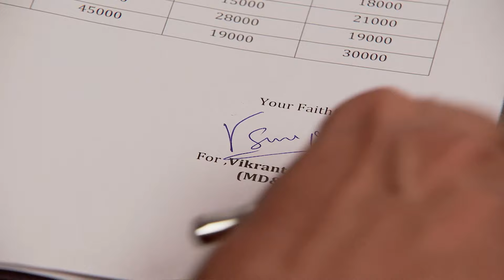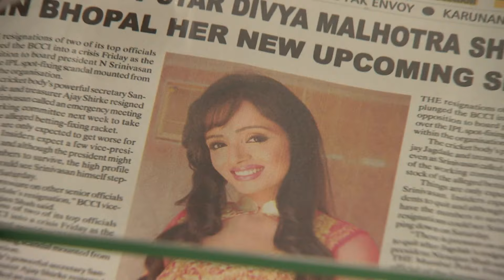राज दिव्या से मिलने जाता है | Punar Vivah | Full Ep. 215 | Zee Ganga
Vikrant receives a call and returns to the office. Vandana stops Sarita from performing the 'Griha Pravesh' alone. Sarita is shocked to see Kajri. Raj visits Divya and puts a ring on her finger.